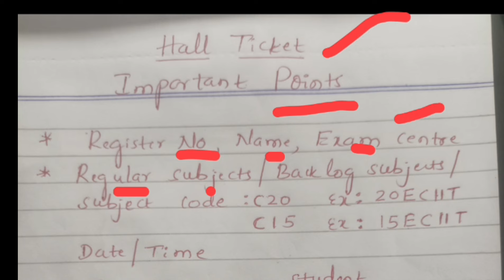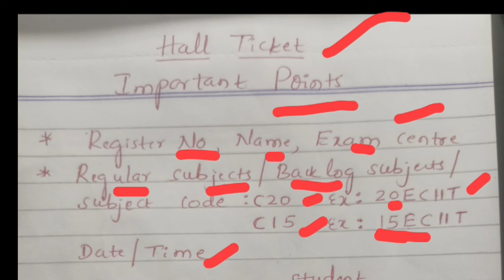Diploma Exam Timetable|Diploma 1st Sem Practical exam|Hall ticket|Viva Questions|Passing Package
Diploma Exam Timetable|Diploma 1stSem Practical exam|Hall ticket|Viva Questions|Passing Package
Diploma Exam Timetable|Diploma Practical exam|Exam timetable Karnataka|Diploma exam question paper
Diploma Exam Timetable|Diploma Theory exam timetable|Hall Ticket|Diploma exam question paper
Diploma Theory Exam Timetable|Diploma Theory exam|Diploma first year exam date|Diploma latest update